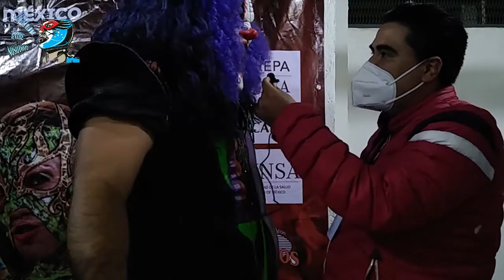ENTREVISTA A DAVE THE CLOWN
ENTREVISTA A DAVE THE CLOWN EN DOMO ZINA (UNA DISCULPA POR QUE AL FINAL NO SE COMPRENDE LO QUE DICE EL ENTREVISTADOR PERO ES POR EL CUBREBOCAS)